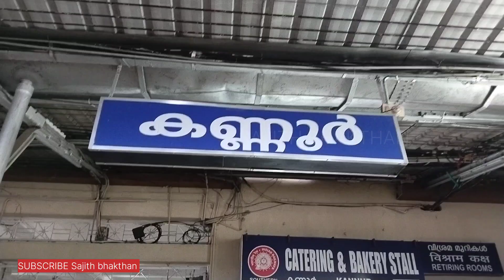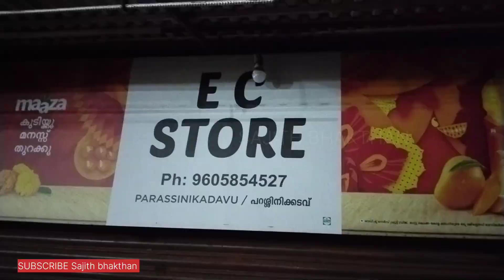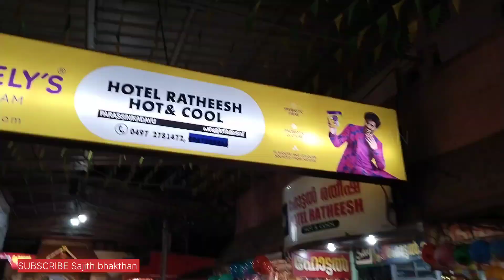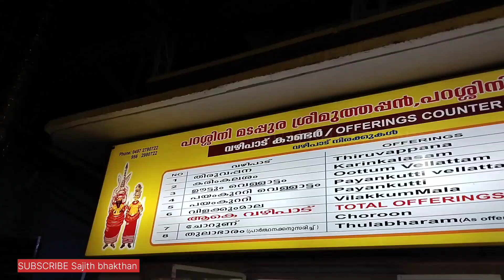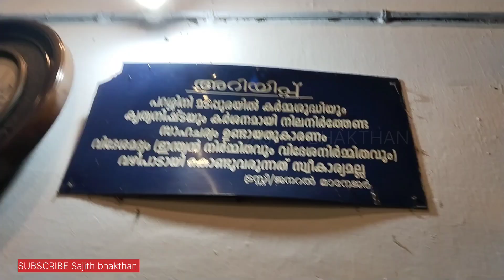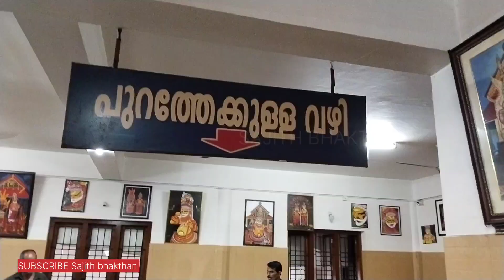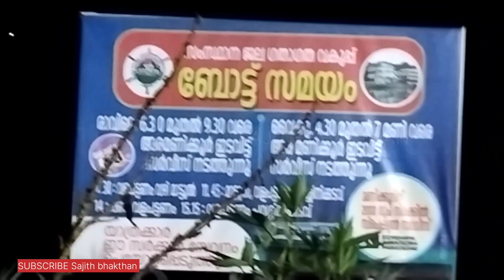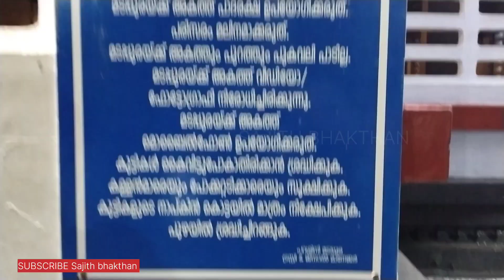ഒരു പറശ്ശിനി കടവ് യാത്ര| parassinikadavu |templesofkerala|kannur